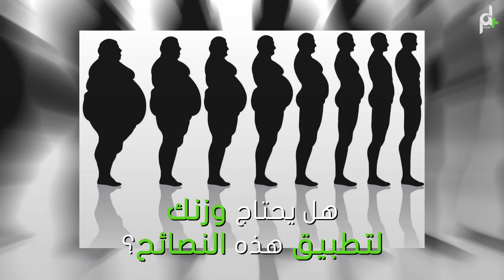أطعمة تساعدك على إنقاص الوزن بسهولة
إنقاص الوزن من الأمور الضرورية في حياة الإنسان، حيث أنها دليل على الصحة، والقوة واللياقة البدنية، وما تحتاجه لإنقاص الوزن، مجموعة من التمارين البدنية، بالإضافة إلى بعض التمارين الرياضية، وفيما يلي مجموعة من الأطعمة التي تساعد على زيادة التمثيل الغذائي ومن ثم حرق الدهون وبناء العضلات، وخسارة الوزن:ـ

1) الفلفل الحار: وهي مادة غذائية هامة تساعد على زيادة عملية الأيض وحرق السعرات الحرارية بنسبة من 15 : 20 % لمدة تصل الى ساعتين بعد تناول الطعام، وهي تساعد على تنظيم العملية الغذائية بشكل أفضل، كما أنها تنشط الجهاز العصبي.

2) الحمص: وهي مليئة بالمواد الصحية خاصة الماغنسيوم وأوميجا 3 ، ومصدر ممتار للبروتين النباتي، وتحتوي كل تسعة أحماض أمينية على ما يكفي بناء الكتل العضلية الرئيسية.

3) البيض: وهو يساعد على خفض السعرات الحرارية بنسبة 65% ، كما أنه يوفر البروتين والدهون، والحفاظ على الشهية، ويساعد على بناء العضلات والحفاظ عليها بشكل كبير.

4) المكسرات: وهي تتضمن الفول السوداني واللوز، وتساعد على تناول الوجبات بشكل أفضل، و 30 جرام من البندق يوميًا لمدة 12 أسبوع تساعد كبير على تحسين النظام الغذائي، وزيادة الجودة.

5) الدهون الثلاثية الصحية: ومن أفضل تلك المصادر زيت جوز الهند، أما بالنسبة لفقدان الوزن، فهو يساعد على خسارة الدهون بطريقة صحية، ومن ثم قمع الشهية.

6) الزبادي اليوناني: وهو مصدر كبير للبروتين، ويساعد على بناء العضلات، ما يعني انخفاض مؤشر كتلة الجسم، وانخفاض الوزن بشكل عام، كما أنها تساعد على تعزيز صحة الجهاز الهضمي، وخسارة الكثير من الدهون في تلك المنطقة بما يصل الى 81% من السعرات الحرارية.

7) البقوليات: وهي تحتوي بشكل عام على نسبة عالية من البروتين والألياف وفيتامينات B وكثير من المعادن كالحديد والزنك والكالسيوم والماغنسيوم، وتناول البقوليات 4 مرات أسبوعيًا يجعل الجسم يقلل الكثير من الوزن، ويقلل من مستويات الكوليسترول في الجسم.

- القهوة :
قهوة للتخسيس
صدق أو لاتصدق أن كوبين من القهوة تساعدك لإبقاءك نحيل . أن الكافيين يمكنه رفع معدل الأيض بنسبة 15% . وأثبتت الأبحاث أن الأشخاص الذين يتناولون من 3 إلى 4 أكواب من القهوة العادية أو منزوعة الكافيين أقل عرضة للإصابة بالنوع الثانى من مرض السكرى بنسبة 30% . وأيضا حمض الكلوروجينيك الموجود بالقهوة معروف بمنعه مقاومة الإنسولين التى يؤدى إلى الإصابة بمرض السكرى مستقبلا”.
2-الشوفان :
شوفان للتخسيس
يحتوى الشوفان على البروتين والمعادن بالإضافة إلى الدهون الجيدة التى تساعد على إبقاء شكلك مناسبا” .

3-الطماطم:
طماطم للتخسيس
تعتبر الطماطم واحدة من أغنى الأطعمة الطبيعية المليئة بالليكوبين و مضادات الأكسدة وفيتامينى إى و سى .

4- الزبادى :
زبادى للتخسيس
الزبادي قليل الدسم وجبة خفيفة وغنية بالبروتينات. الى جانب ذلك، فإنه غذاء بروبيوتيك يحتوي على كمية كبيرة من البكتيريا النافعة .